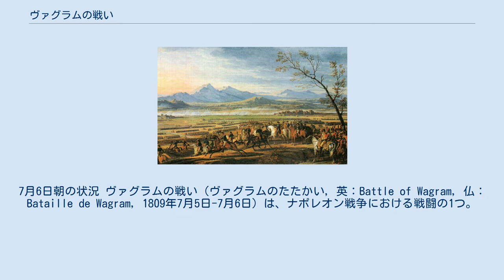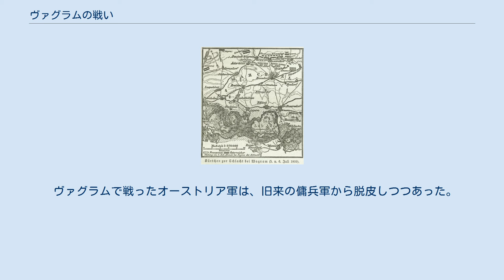ヴァグラムの戦い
カール・フォン・エスターライヒ＝テシェン
7月6日朝の状況 ヴァグラムの戦い（ヴァグラムのたたかい, 英：Battle of Wagram, 仏：Bataille de Wagram, 1809年7月5日-7月6日）は、ナポレオン戦争における戦闘の1つ。
ウィーン北東15キロメートルにあるドナウ川北岸の町ヴァグラムの周辺地域で、皇帝ナポレオン1世率いるフランス軍と、カール大公率いるオーストリア軍とが戦った。
ワグラムの戦いとも表記される。
 フランス軍18万、オーストリア軍15万という大軍同士が激突し、合わせて7万以上の死傷者を出した。
戦いはフランス軍が勝利し、オーストリアはシェーンブルンの和約を結んで屈服した。
 1809年4月9日、オーストリアはイギリスと第五次対仏大同盟を結びフランスへ宣戦した。
ナポレオンは速やかに反撃に移り、エックミュールの戦いでカール大公率いるオーストリア軍主力に勝利して、オーストリアの首都ウィーンに入城した。
ドナウ川の北岸へ退却した10万のオーストリア軍主力に対し、5月21日-22日、ナポレオンは7万のフランス軍をもって渡河作戦を決行し決戦を挑もうとするが、半渡のところをカール大公の的確な指揮に衝かれて敗北を喫した。
 このアスペルン・エスリンクの戦いの後、しばらく膠着状態が続いた。
この間、フランス軍にはウジェーヌとマクドナルの率いるイタリア王国軍、マルモン軍団、ポニャトフスキの率いるポーランド軍、バイエルン軍が来着して18万の大軍となり、オーストリア軍も15万の兵力を集結させた。
そのころチロルでのアンドレアス・ホーファーの蜂起や、ネーデルラントにあるワルヘレン島へのイギリス軍の上陸など背後での動きも活発化し、ナポレオンにもあまり時間の余裕はなかった。
ナポレオンは再度カール大公へ決戦を挑んだ。
 ナポレオンはアスペルン・エスリンクの戦いでの失敗を繰り返さぬよう周到な計画を練っていた。
ロバウ島に集結していたフランス軍は、7月4日の暴風雨の夜をあえて選んで渡河作戦を決行し、対岸からも同時に架橋作業を実施することで迅速に舟橋を構築して、大軍を一気に渡河させた。
ただ、このとき参謀長ベルティエは誤って2つの軍団に同じ橋を割り当ててしまい、一時的な遅れが生じた。
 オーストリア軍は完全に不意を衝かれ、川岸に展開していた警戒部隊は蹴散らされた。
フランス軍は7月5日の昼までにアスペルンからエスリンクの一帯を制圧し、午後には18万の大軍が渡河を完了した。
フランス軍は左翼にマッセナ軍団、中央部にベルナドットの率いるザクセン軍団、ウジェーヌ軍団、ウディノ軍団、右翼にダヴー軍団を配置し、20キロメートルにわたる半円陣形を形成した。
ナポレオンはヨハン大公が率いるオーストリア軍の別働隊12,500が駆けつける前に勝負をつけたいと考え、7月5日中の攻撃を試みたが、このときは小規模な攻撃にとどまり失敗した。
 翌7月6日早朝、戦闘が再開された。
最初にオーストリア軍が主導権を握り、フランス軍右翼へ攻撃を仕掛けた。
これは陽動作戦で、続いて第3、第6軍団による本格的な攻撃がフランス軍左翼へ向けられた。
ベルナドット指揮下のザクセン軍団は後退させられ、さらにブーデ師団が潰走させられてフランス軍の後方連絡線が脅かされた。
これに対して、フランス軍ではマッセナ軍団の一部と騎兵が増援に向かい、さらにロバウ島から砲撃を浴びせてオーストリア軍の攻勢を停止させた。
 一方、右翼ではダヴー軍団がオーストリア軍を押し返していた。
ナポレオンの戦術眼はこの好機を見逃さなかった。
オーストリア軍全体の扇の要となっていた中央部へ向けて、マクドナル軍団と近衛軍団に突破攻撃を命じ、マクドナルは指揮下の8,000の兵力をくさび型に編成してオーストリア軍中央部へ銃剣突撃を仕掛けた。
ラサール将軍も援軍として駆けつけ、援護突撃を行った。
凄惨な戦いが繰り広げられ、オーストリア軍は中央部を突破され、分断された。
 午後4時、ヨハン大公の別働隊が戦場に到着した頃には勝敗は決していた。
オーストリア軍は死傷者40,000の損害を受け、戦闘能力は残っていたが敗北は明らかであった。
一方、フランス軍の損害も死傷32,500、捕虜7,000に及んだ。
 7月10日、オーストリアは停戦を申し入れ、12日に停戦協定が成立した。
同日、フ...